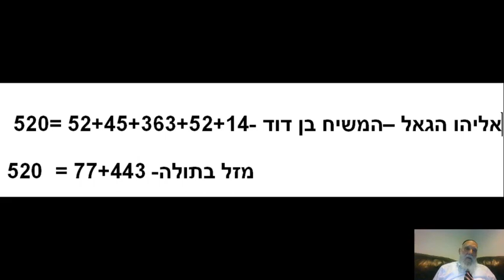מזל בתולה אלול - בקודים בתורה - מתתיהו גלזרסון